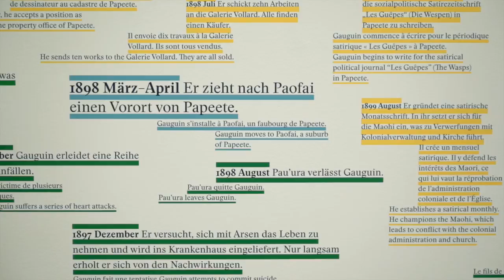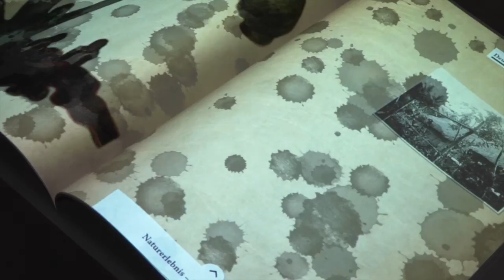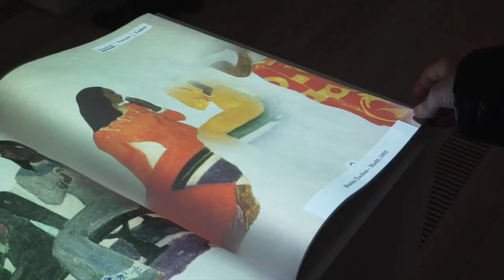Interview mit Anna Pfeiffer (iart) zum Multimediaraum in der ‘Paul Gauguin’ Ausstellung